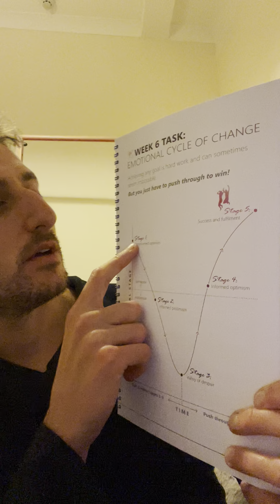Try this to get “back on the bandwagon”- Fruci Fit Personal Training Wiltshire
Morning chat: Try this to get “back on the bandwagon”

Helping Wiltshire ladies 40+ get fit and ditch the yo-yo dieting